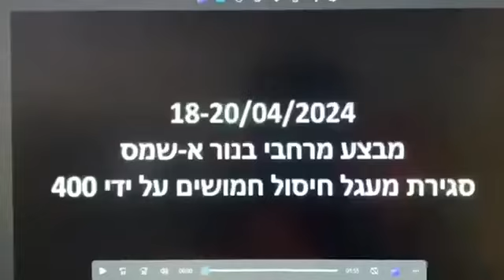21 May 2024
כלי תקשורת ישראלים פרסמו הבוקר תיעוד שהודלף מצה"ל (לא באופן רשמי) ובו נראה חיסול של 4 מחבלים באמצעות רחפן הטלה, במחנה הפליטים נור שמס בטולכרם לפני כחודש.
יש לסרטון אפקט הרתעה מצוין בעיני כלפי הקהל הפלסטיני. טוב שהתפרסם.

הרחפן שב לבסיסו בשלום (: